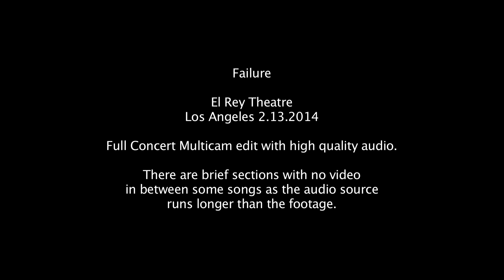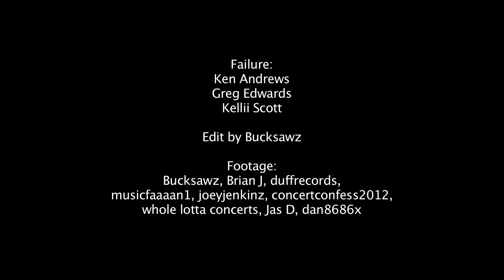Failure Reunion Full Show Multicam at El Rey 2014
Multiple camera edit in Apple ProRes 422 with high quality audio. Edit by Bucksawz.
Tracks:
01- Another Space Song - 00:00:15
02- Frogs - 00:05:24
03- Saturday Saviour - 00:10:52
04- Sergeant Politeness - 00:15:03
05- Dirty Blue Balloons - 00:19:50
06- Undone - 00:24:15
07- Pillowhead - 00:29:14
08- Segue 3 - 00:32:01
09- Blank - 00:34:20
10- Wet Gravity - 00:40:30
11- Solaris - 00:44:06
12- Heliotropic - 00:48:00
13- Stuck On You - 00:54:50
14- The Nurse Who loved Me - 00:59:35
15- Daylight - 01:04:50
   encore
16- Let It Drip - 01:11:17
17- Smoking Umbrellas - 01:13:59
18- Screen Man- 01:18:30

Footage captured by Brian J, concertconfess2012, duffrecords, musicfaaaan1, Joeyjenkins, Whole Lotta Concerts, Jas D, dan8686x, Bucksawz

Thanks to everyone who shot footage of this show. You all did a great job. This edit would not be possible without your efforts. Thanks to Failure for coming back to play for us. We all missed you!

If I find more footage ever I will update this video.

Live at El Rey Theatre 2/13/2014. Failure's first show in 16 years.